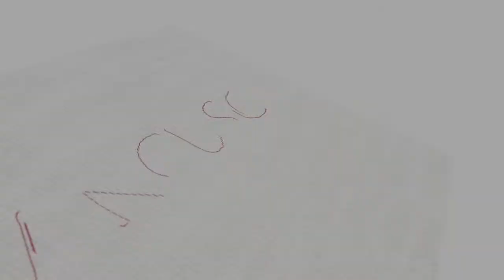Galen Gibson-Cornell, Working with Paper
Join David for an interview with Galen Gibson-Cornell